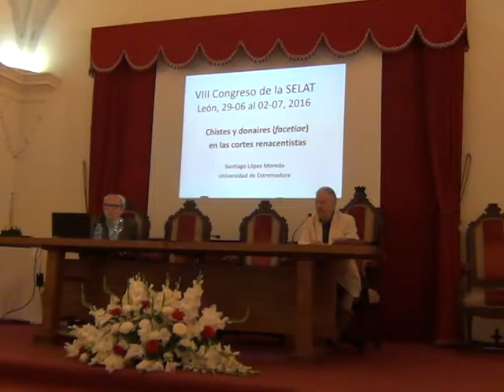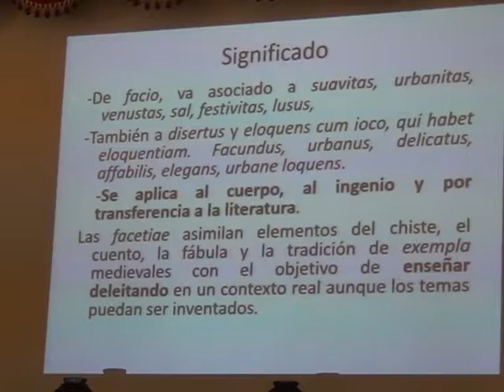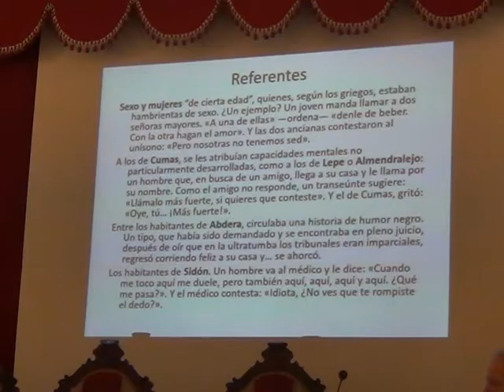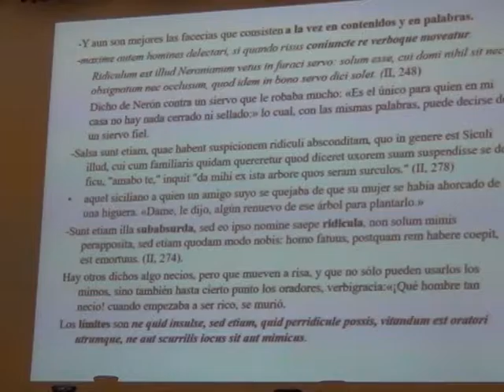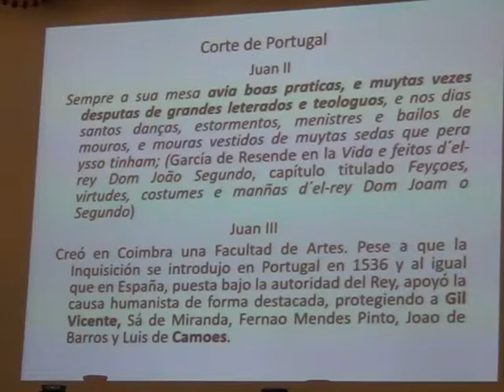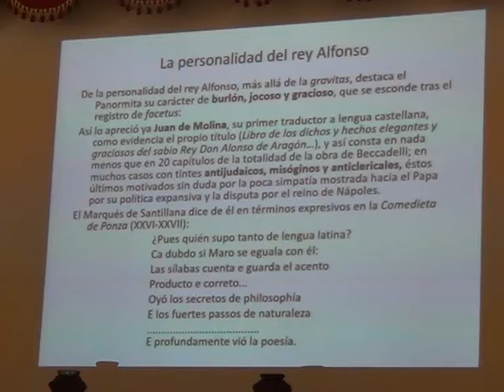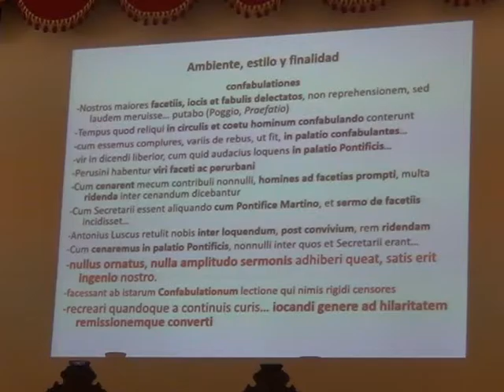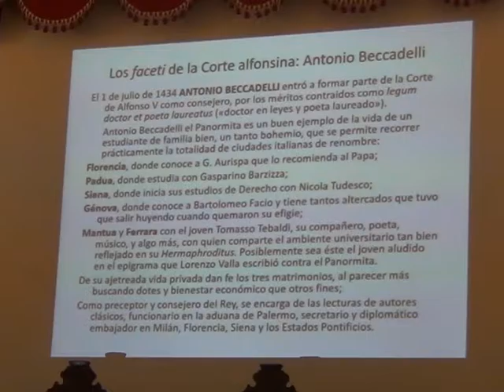Iacobus López Moreda De facetiis litterarum renascentium tempore (I)